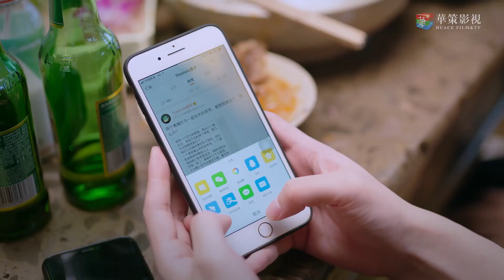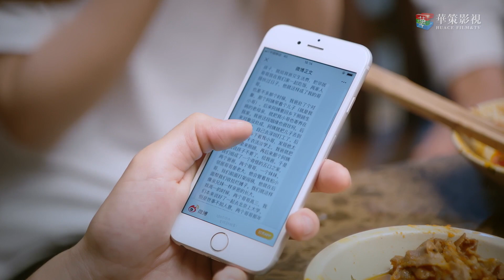霄尖戀愛日誌：凌霄尖尖當眾公開戀情，子秋直接精神崩潰……| 以家人之名 Go Ahead | 谭松韵 宋威龙 张新成